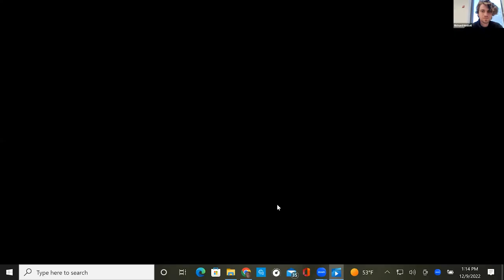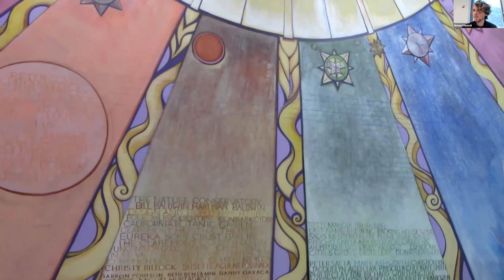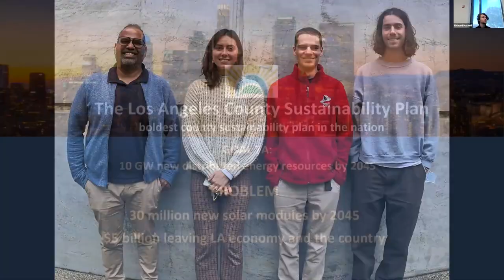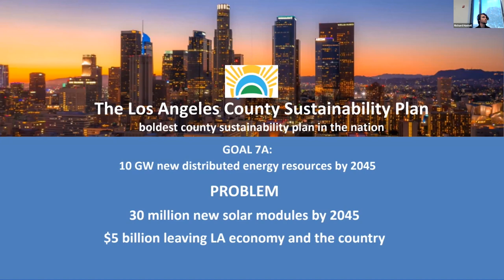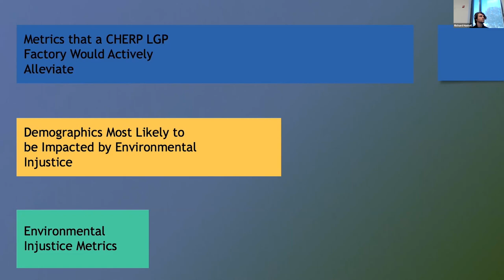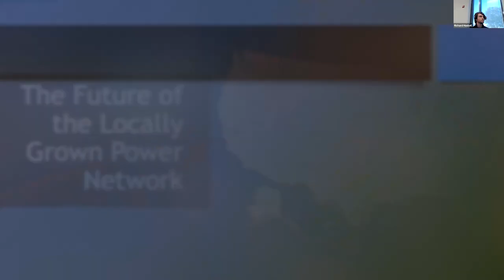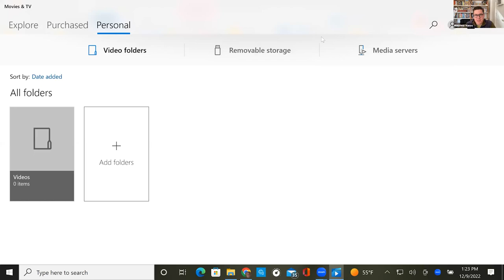Pando Days '22 Premiere Presentation: Harvey Mudd, Pomona, and California State Polytechnic